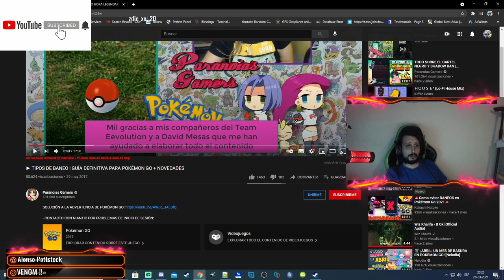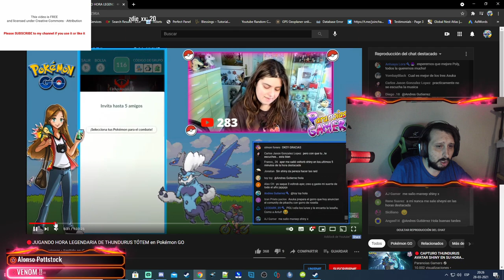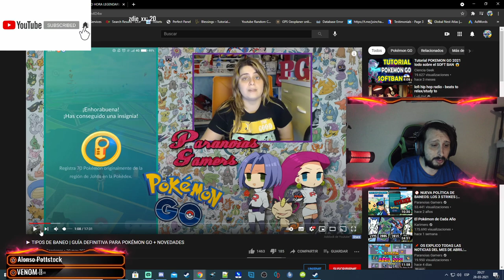Paranoias Gamers Comente Un Error y Se Ve el FLy Pokemon go